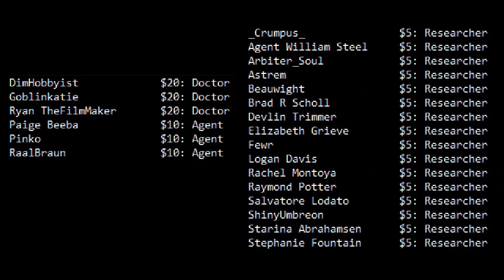Dr. Clef Isn't Anomalous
Let me know how wrong you think I am in the comments.